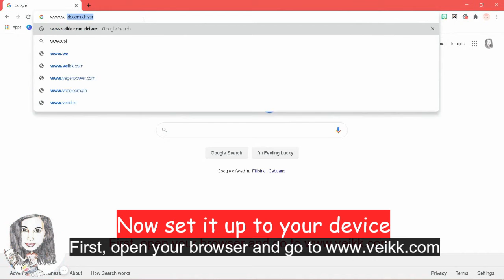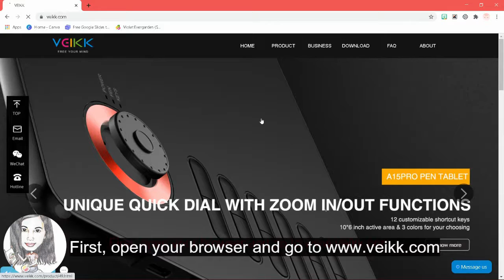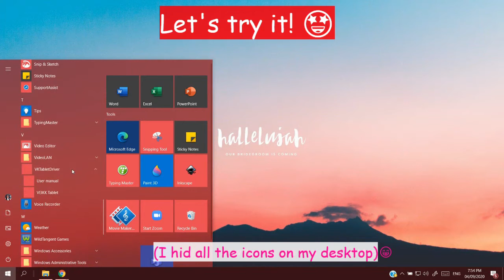CHEAPEST DRAWING TAB of VEIKK: UNBOX || SET UP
Finally, I decided to venture in the world of digital art. SO, I thought of buying a drawing tab and fortunately found this. Since, I am totally a beginner in this, I considered buying it as my first step without spending that much. I hope.. I made the right decision. 😅

ps. you will really see nothing in the function menu. I dunno'. Until now I'm wondering what's in there? hehe..

Salamat Shopeeee! 😄
Here's the link where I bought it.

- Royal Free Music Social Profiles -